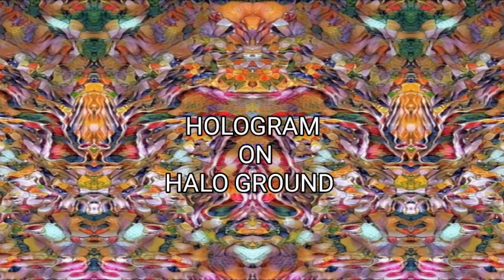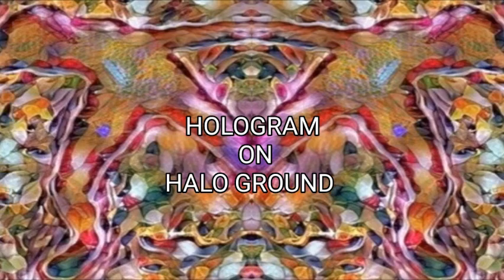DANCING HOLOGRAM 2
Mandelbrot